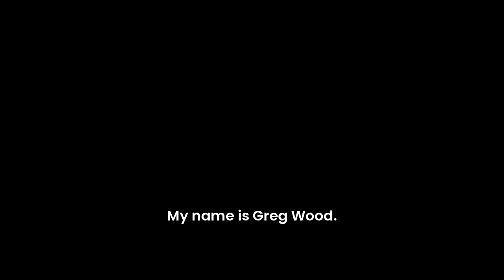2024 MCC Veteran: Greg Wood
Meet MCC veterans as they share their unique journeys, reflecting on their experiences in both military service and higher education. Discover how their time at MCC has supported their transition and empowered their continued success.